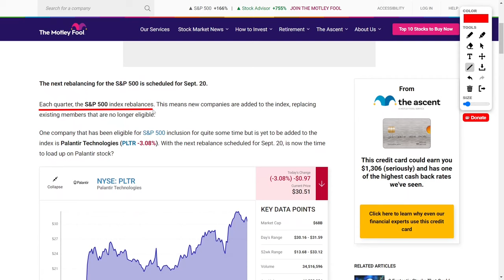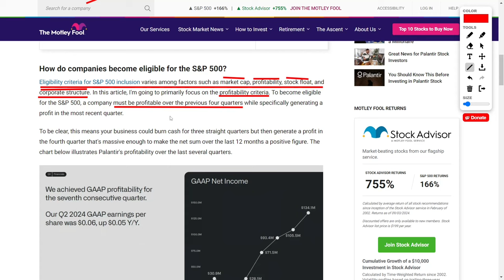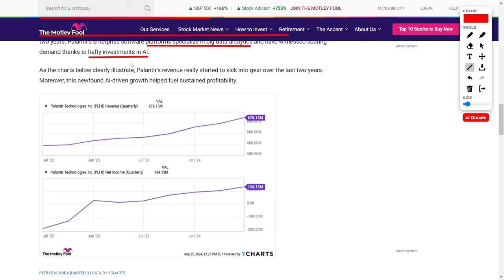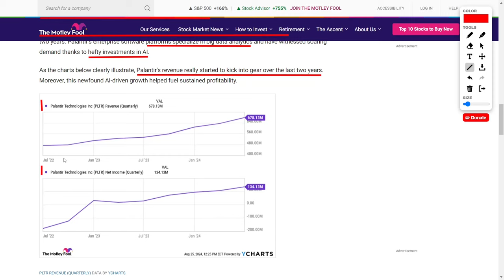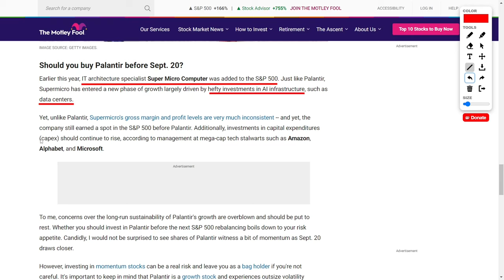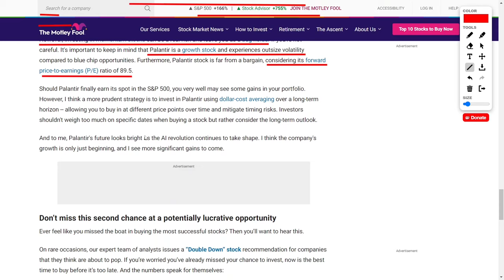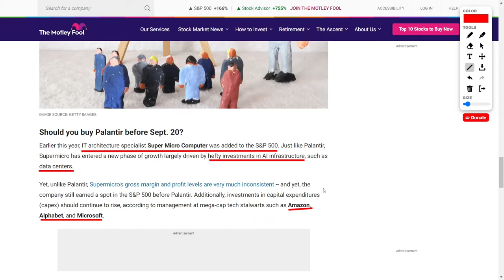Will Palantir Technologies (PLTR) Experience a Stock Surge After S&P 500 Inclusion?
The upcoming S&P 500 rebalancing on September 20th has investors eyeing Palantir Technologies (PLTR) as a potential addition. Despite meeting profitability requirements and benefiting from the AI boom, Palantir's inclusion remains uncertain. Factors such as market volatility, high valuation, and dependence on government contracts may influence the decision. Investors should consider dollar-cost averaging and focus on Palantir's long-term prospects in the evolving AI landscape.